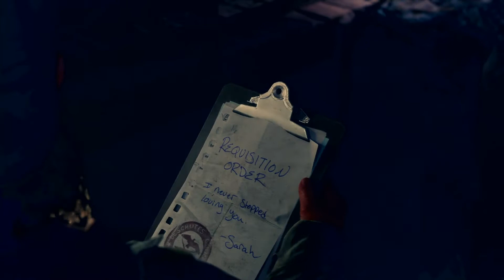DAYS GONE #42 - Piano di fuga